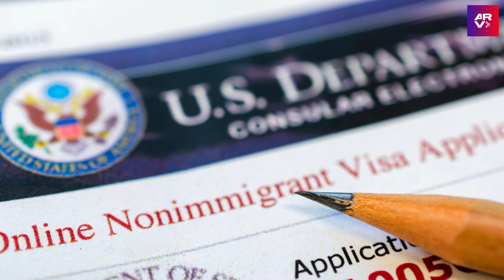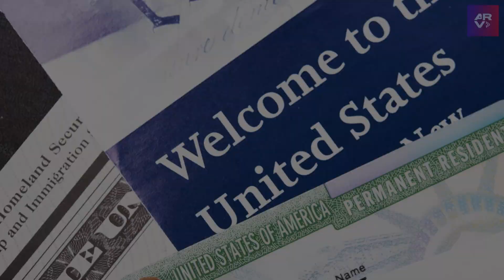Cómo conseguir la visa EB-5 que garantiza residencia en EE.UU. | Al Rojo Vivo | Telemundo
Video oficial de Al Rojo Vivo. En Estados Unidos se otorgan diferentes tipos de visas a extranjeros, pero existe la conocida como EB-5  que garantiza la residencia permanente.